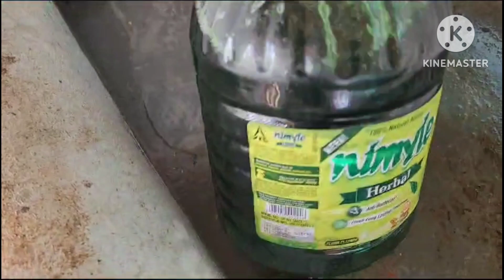మా ఆవుల సంరక్షణ... వాటి పోషణ.. మా చేతులతో మేమే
కాలము,ప్రకృతిని మించిన ఉపాధ్యాయులు ఉండరు,
మనిషికి వీరు కొన్ని పాఠాలు స్వతహాగా నేర్పిస్తారు అనే ప్రత్యక్ష సాక్ష్యమే నా ఈ *హోమ్ హార్వెస్టింగ్ ఛానల్* ఆవిష్కరణకు శ్రీకారము.
కరోన(Covid)ఫస్ట్ వేవ్ సమ యములో lock down కారణంగా కాయగూరలు  (Vegitables)పళ్లు,అందు బాటు లేని గొప్ప పాఠమే నాలో
ఉద్భవించిన ఓ చిన్ని ఆలో
 చన కార్య రూపం దాల్చి *మా ఈనాటి మిద్దెతోట* ఆవిష్కృతమైనది అనవచ్చును

నేను చిన్ననాటి నుండి ప్రకృతి అందాలను ఆస్వాదించడము ,పక్షులు, గృహ జంతు వులను పెంచే అలవాటు నా ఈ ప్రయత్నానికి దోహదమైనదని చెప్పవచ్చు.
దీనికి నా పిల్లలు,భర్త ,గార్లు ఆర్థిక,భౌతిక సహకారాన్ని నేను  ఎప్పటికి మరువలేనిది. ఇందులో పెద్ద చెట్లు చింత, మందారము, నిమ్మ,దాలిమ్మ, నారింజ లాంటివి మరియు ఔషధగుణములు గల చెట్లు కూడా పెంచుతున్నాము. ఇవి మాత్రమే గాక
*వంటలుమరి కొత్త ప్రయోగాలు* స్వతాహా గా చేసి మీకు అద్భుతా నందాన్ని పంచాలని ప్రయత్నిస్తూనే ఉన్నాను,
.నాలో జనించిన ఈ చిన్ని ఆలోచనా ప్రయత్నాన్ని నిత్య బలో పేతము చేసిన నా మిత్రులకు, బందువులకు, నన్ను మీలో ఓ వ్యక్తిలా ఆద రిస్తున్న ప్రేక్షక దేవుళ్ళుకు నా హృదయ పూర్వ కృతజ్ఞతలు తెలుపు కుంటున్నాను.

దీనిని మెరుగు దిద్దాలంటే మీ అమూల్య సలహాలు ఆని వార్యము, నాకు అమృత తుల్యము

సదా మీ సేవలో.
   శ్రీమతి. నీరజ

There will be no teachers beyond the time and Nature.
The launch of my *Home Harvesting Channel is a direct testament* to the fact that, they teach us some lessons by themselves .

Covid-2020Time,getting of  Vegetables due to lock down during first wave time had become high task of Experience and a great lesson for Me,Which leads me, that
has been invented by  our present-day *Middetota*
Formed on our Roof ( as
Roof garden)

I have been a habituated of enjoying the beauty of nature since my childhood and besides raising of birds and domestic animals have been contributed to my endeavor.
I will never forget the financial and physical support of my husband and children on this team work. We also grow large trees like chinta, hibiscus, lemon, dal, orange and particularly medicinal plants. Apart from
these,Recipes and new experiments are being
Conducted in Cooking for
Delicious Food items to
my level best and the
Same is sharing You for better Complimentary Comments.

. My heartfelt thanks Reaches to my friends, and spectator gods who have perpetuated this small thought born and
Encouraging me for its better shape of Results of Our channel  *Home Harvesting Channel*

Your invaluable advices gives me an immense of Hilarity to make it Sculpture in a better way
for it's improvement.

I will be in Maximum time
 at your service.
Yours.
      Smt.C.Neeraja
*Home Harvesting Channel*